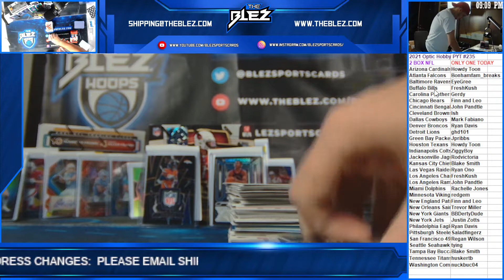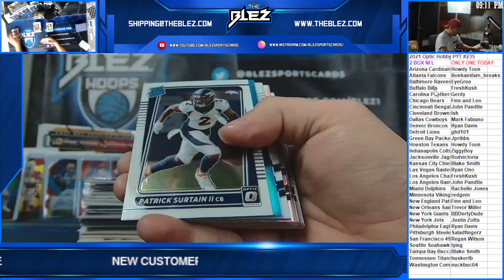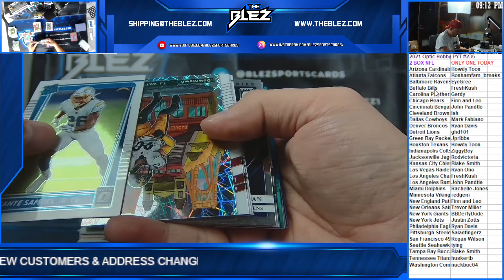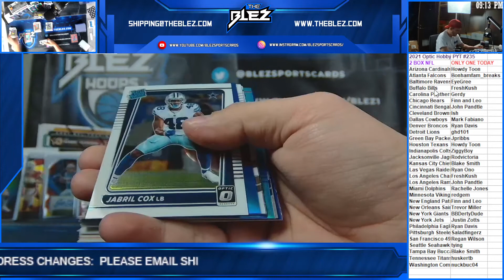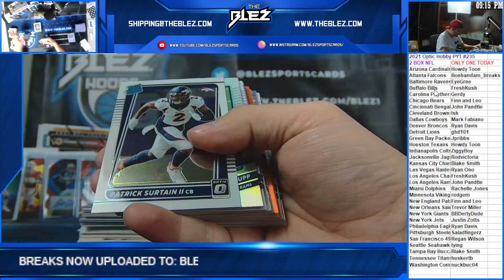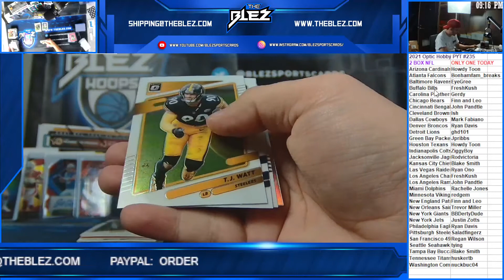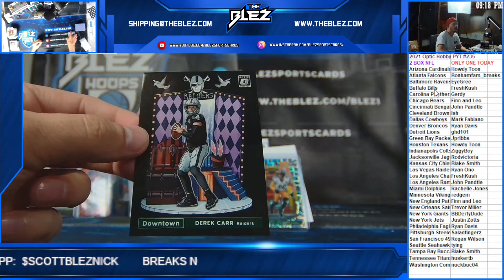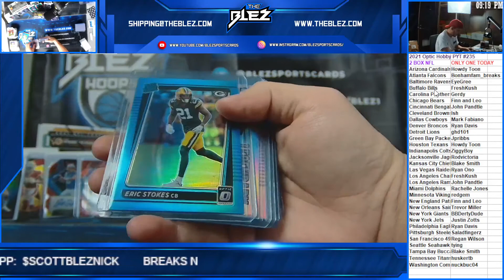2021 Optic Hobby 2 Box PYT #235